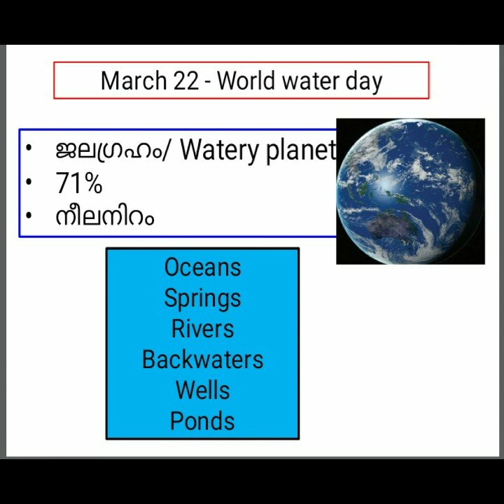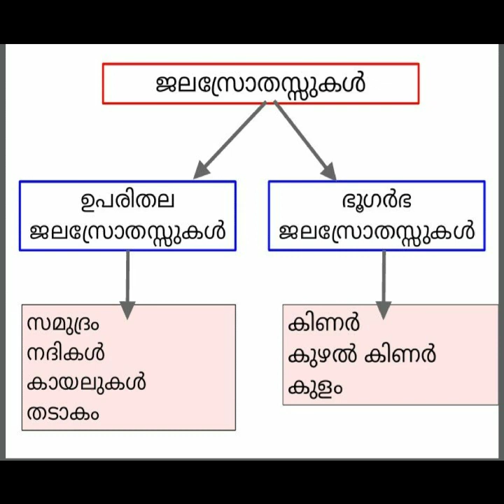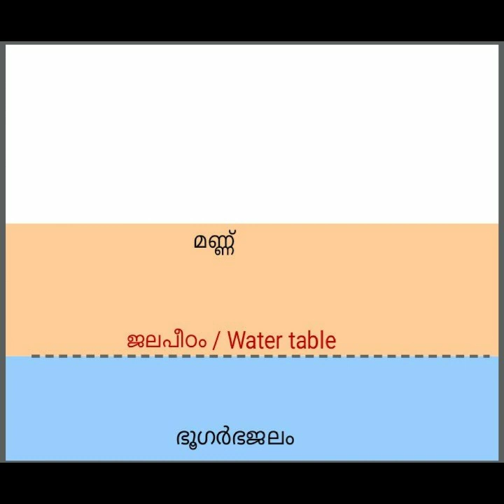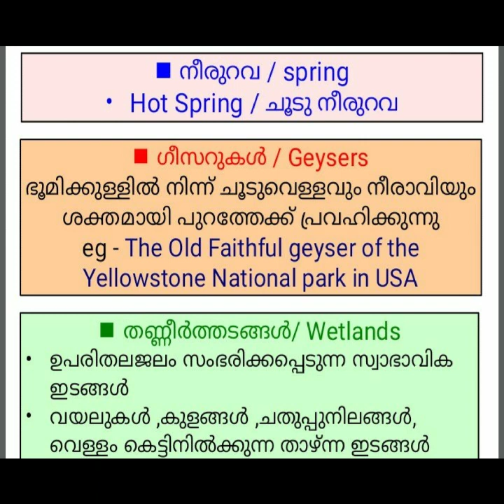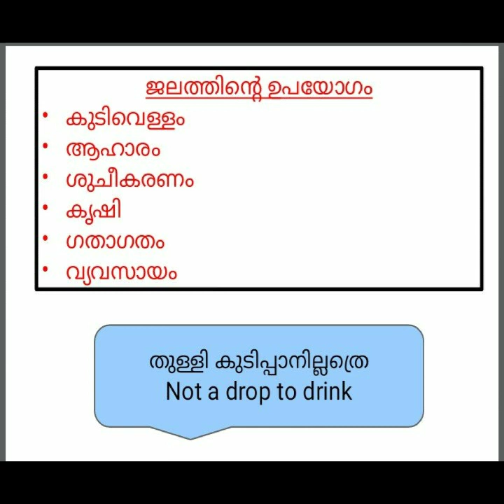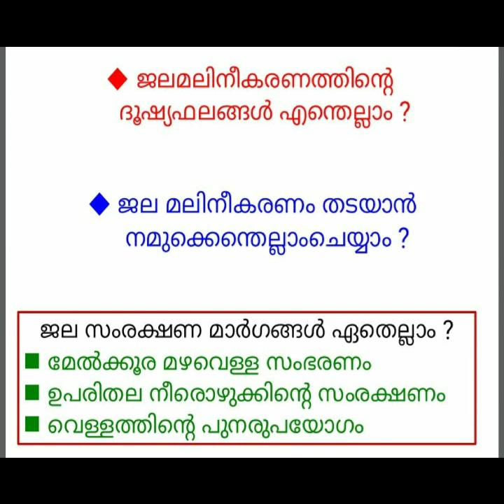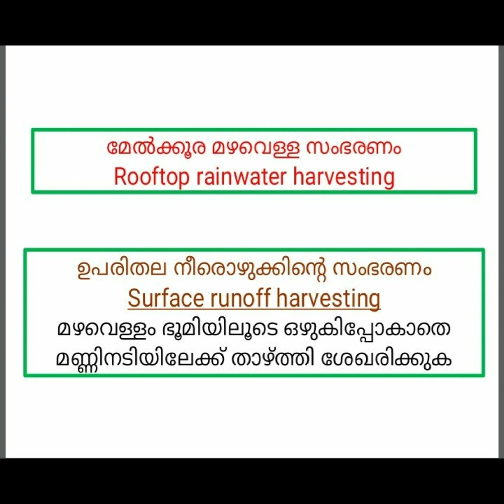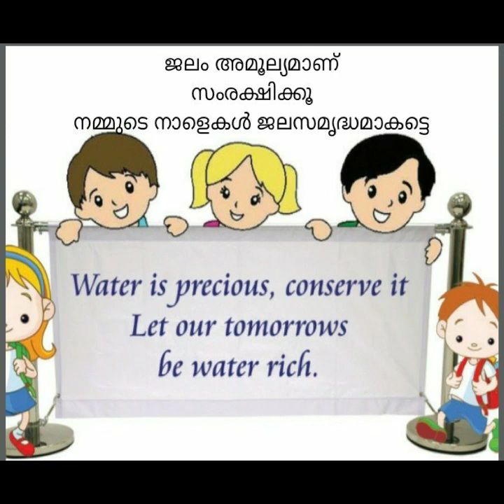STD 8/ social science/chapter 12/Water on Earth/Kerala syllabus/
UP, High school social science ക്ലാസുകൾ ഈ ചാനലിൽ ലഭ്യമാണ്.